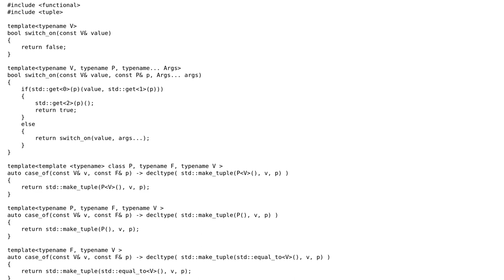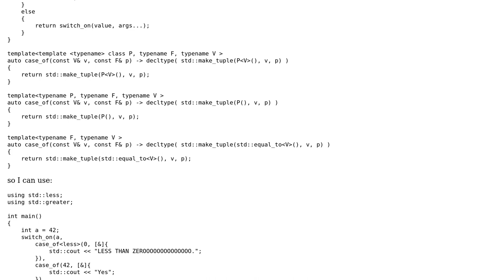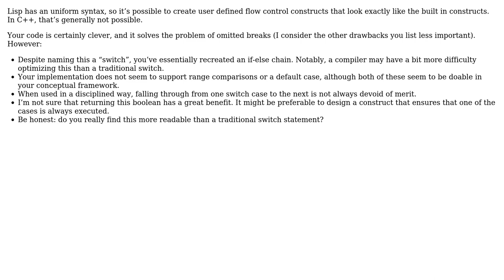Code Review: Creating my own flow control statements in C++. Is that acceptable?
With thanks & praise to God, and with thanks to the many people who have made this project possible! You are responsible for your own actions.